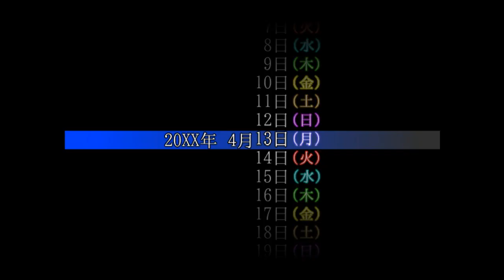【エゴマニアクス】辰海の覚醒 #8【実況】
やはりこの男はもっていた！！

疑問点を上げるなら何故この人達は味方になるとHPが減るのだろう（